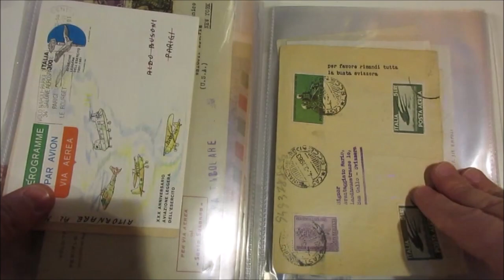Asta 45-Lotto 858-Italia Repubblica-1947/2015-Affrancature per l'estero, lotto di 58 corrispondenze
Italia Repubblica - 1947/2015 - Affrancature per l'estero, lotto di 58 corrispondenze del periodo, tutte destinate all'estero, con grande varietà di affrancature e tariffe. Molto interessante e con presenze non comuni. Contenute in un album. Per visionare l'asta online clicca qui